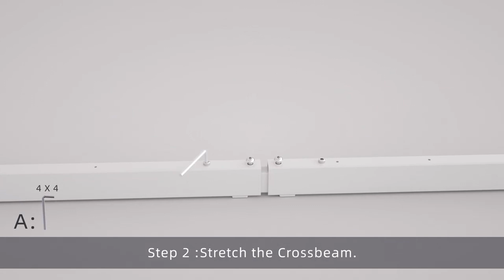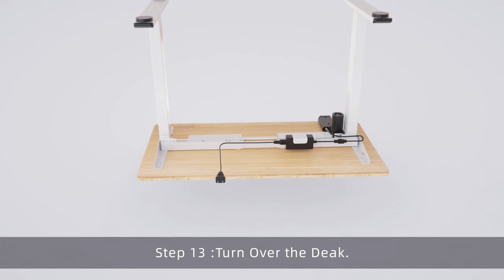Hướng dẫn lắp đặt Bàn làm việc đứng - Flexispot E2 Pro | DERGO Việt Nam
Hệ thống Showroom Nội Thất Sức Khỏe DERGO Việt Nam:
📍HCMC: 89-91-93 Nguyễn Cơ Thạch, khu đô thị Sala, P. An Lợi Đông, TP.
📍HCMC: 180 Trường Sa, P1, Q.Bình Thạnh | 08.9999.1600
📍HANOI: 17-19A Trần Duy Hưng, P. Trung Hòa, Q. Cầu Giấy | 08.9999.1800